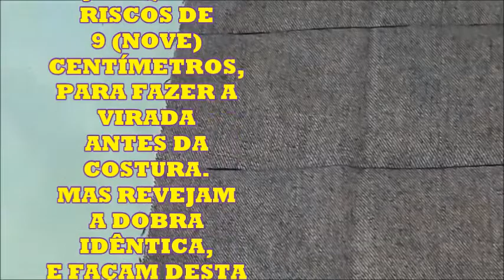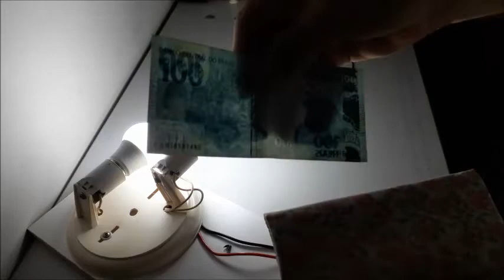CARTEIRA DE DINHEIRO, TECIDO DE ALGODÃO, COM DUAS COSTURAS, PASSO A PASSO, ENSINAMENTO FÁCIL DA NET.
APRENDA A FAZER UMA LINDA CARTEIRA ADE DINHEIRO, COM DUAS COSTURAS APENAS, DUAS COSTURINHAS.

NO PASSO A PASSO, ENSINAMOS COMO CORTAR O TECIDO EM ESQUADRO, E NA VERDADE UM TRABALHO PROFISSIONAL TEM QUE TER ESQUADRO NO CORTE DO TECIDO.

A MATEMÁTICA É EXATA.
E O CORTE DO TECIDO, TEM QUE FORMAR QUATRO ÂNGULOS DE 90 (NOVENTA) GRAUS, SEM PONTAS E SEM ERROS NO CORTE,

ENSINAMOS A CORTAR O TECIDO, RISCANDO COM CANETA AZUL.

A DOBRA DO TECIDO É DE SUMA IMPORTÂNCIA, EXECUTAR CORRETAMENTE.

TUDO QUE SER PERFEITO.

FAZ TUDO NA KASA,